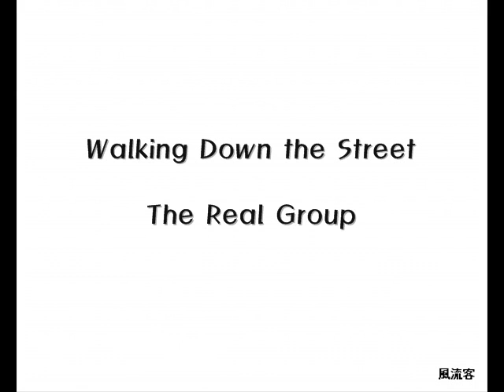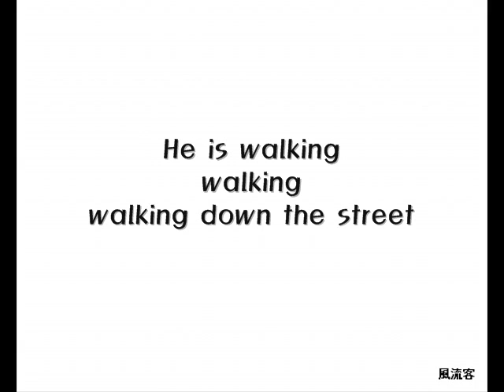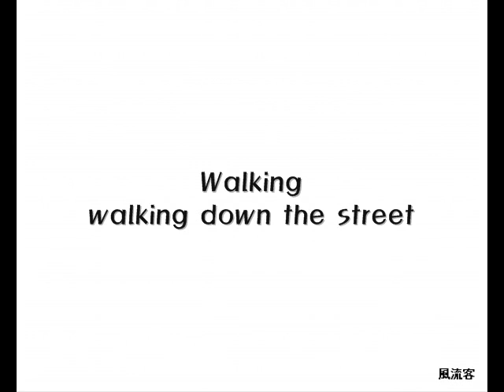The Real Group = Walking Down the Street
아카펠라(acapella)로 매우 유명한 곡입니다.
잘했을 경우 듣기 좋지만,
못했을 경우 반을 먹고 들어가는 유명한 곡을 망쳤다는 비난을 받기 쉽습니다.